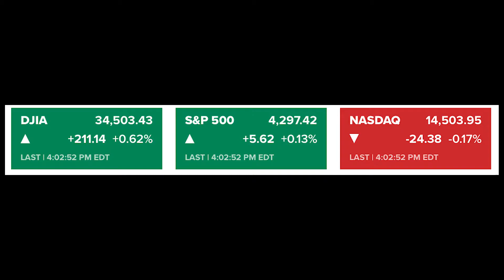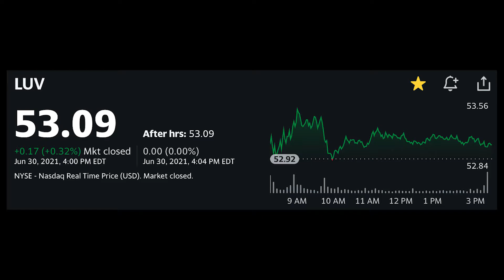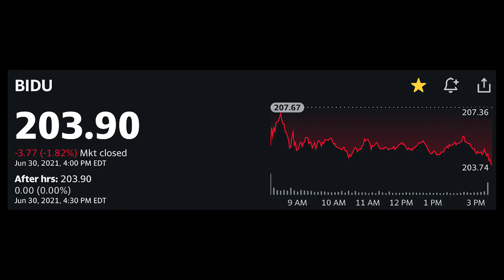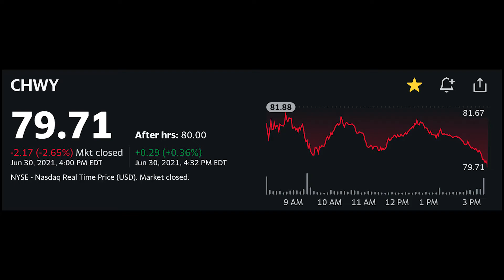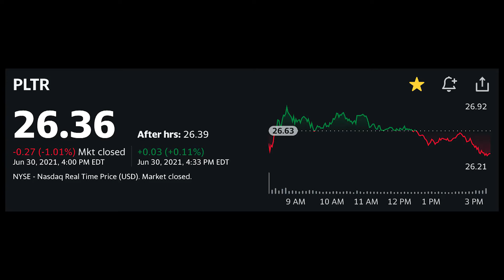Red Hot Stocks to Buy to Get Paid! Bitcoin Drama! My thoughts on Cryptocurrencies!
In this video I discuss Hot Stocks to Buy to Make Money tomorrow! Get paid asap! Make Profits quickly! Add these to your portfolio, but only at a good price! Plus my rant about crypto.

What's up Stock Money Nation,

I'm Asten,

In this video I'll be discussing my top 3 stock picks that I will be looking to invest in on Thursday 7/1/21. I am confident these stocks will provide me with some extra STOCK MONEY! Hot stocks for a hot summer! Set your portfolio on fire(In a good way lol) and enjoy the good life! You might want to grab yourself a cold one when you watch this!

I love helping people LEARN how to MULTIPLY their WEALTH by investing in STOCKS and in the STOCK MARKET.

Open a new account and deposit $100 to get a free stock!

I am Not Meet Kevin, Financial Education, Matt Kohrs, Chris Sain, Stock Moe, Kenan Grace, CNBC, ZipTrader, Stock Curry... I am just me!